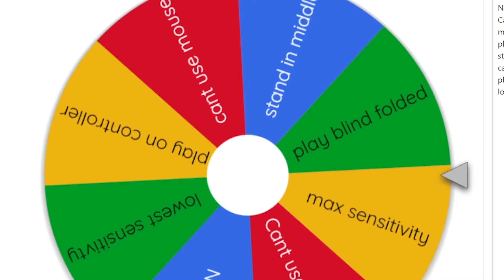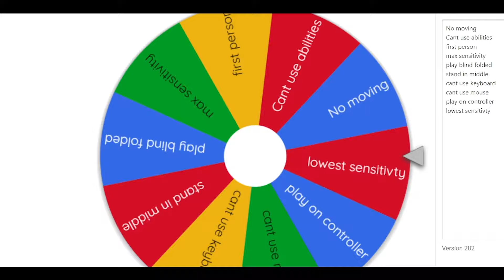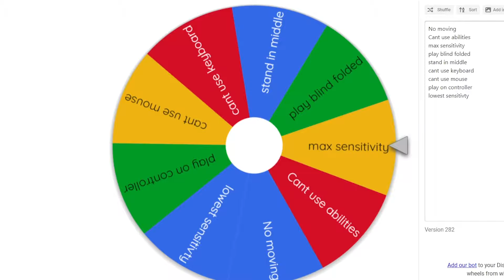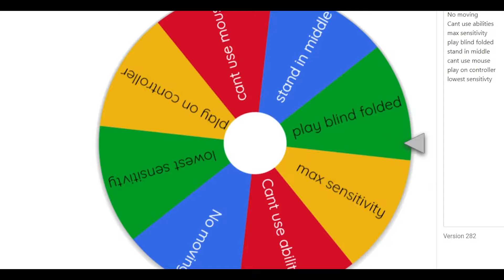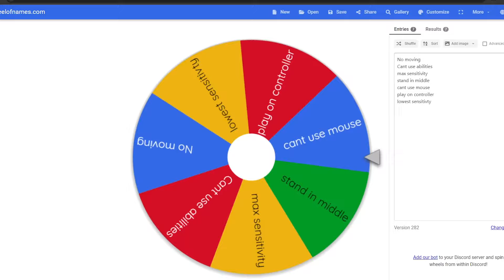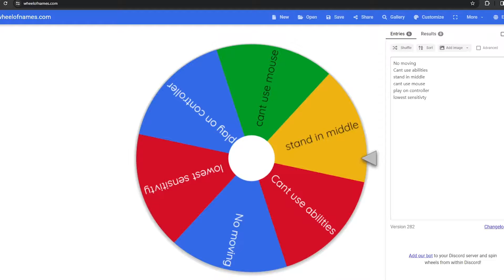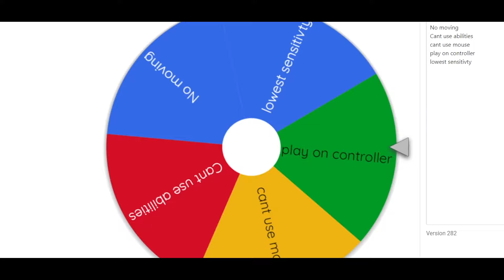1 Win = 1 Downside in Roblox Blade Ball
Every time I get a win I'll have to spin a wheel of downsides and WIN with that downside!